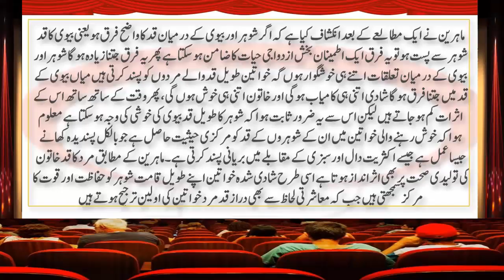Secrets Of Successful Weddings? | Urdu Latest News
INDIAN MARRIGE | Pakistani marriage | marriage |  weddings
      *´¯`* To My  Channel Your Well Wisher For Daily Updates*´¯`*